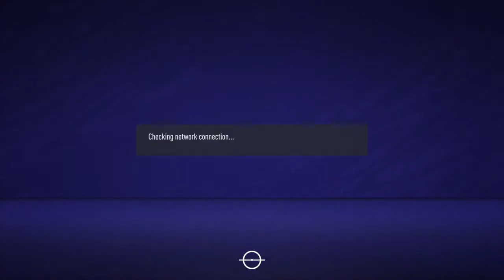Beautiful Football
Central weekend quotability